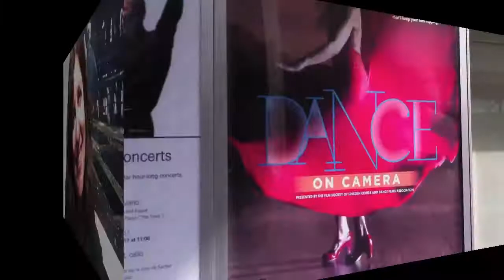Dance on Camera Festival 2011: Interview with Kelly Hargraves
On Distribution for dancedilms:
Dance on Camera Festival: Interview with Kelly Hargraves\after panel discussion focused on distribution.
dance-tech.net